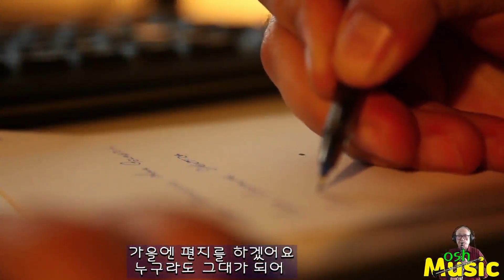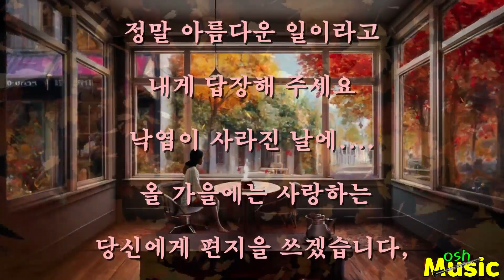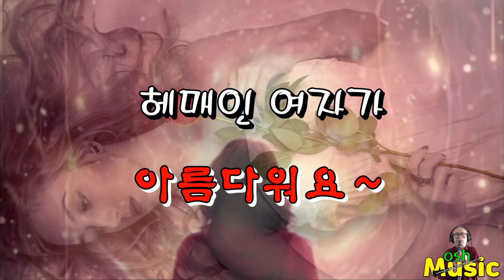가을 편지 (Autumn Letter)최양숙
oshmusic555
정말 아름다운 일이라고
내게 답장해 주세요
낙엽이 사라진 날에.
 올 가을에는 사랑하는
당신에게 편지를  쓰겠습니다,
사랑 한다고.